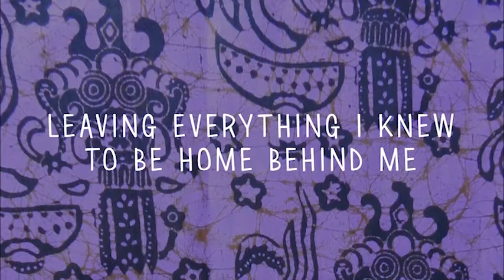SYI 200hr October 2016 Ubud, Bali video - Student Reflection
Lauren Bauer SYI 200hr Yoga Teacher Training Alumni ~ October 2016 Ubud, Bali.